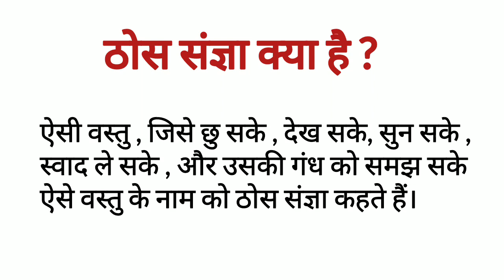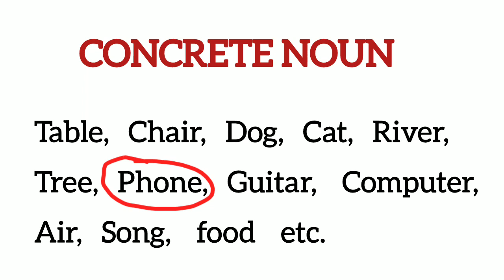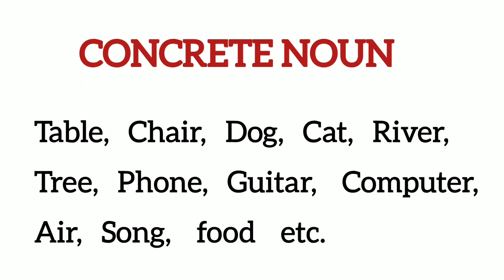Concrete Noun | English grammar | English learning | Spoken english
Concrete Noun | English grammar | English learning | Spoken english @Knowledgehub-01.10